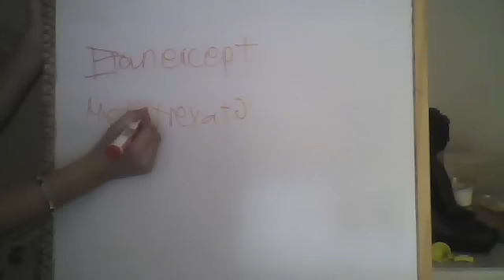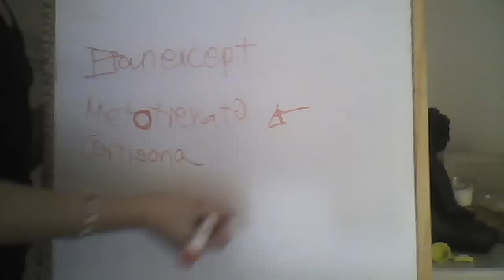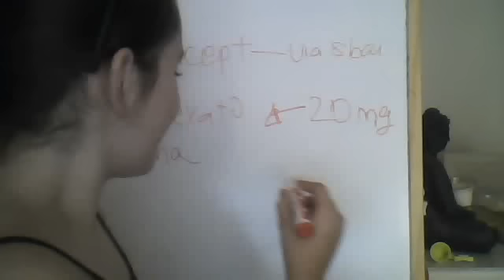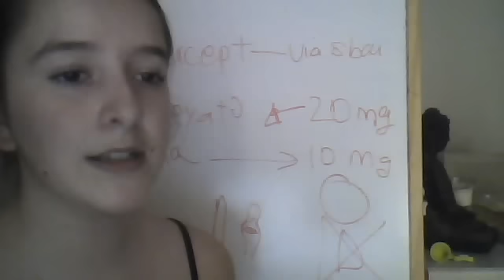ETANERCEPT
PARA MI VEGA Y MI MALCO QUE OS QUIERO MUCHISIMO  MIS NIÑOS